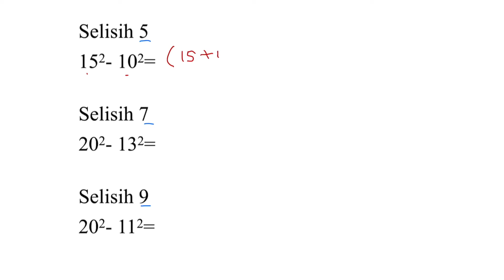JURUS CEPAT PENGURANGAN BILANGAN KUADRAT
Pada kesempatan kali ini kita akan membahas tentang Jurus Cepat pengurangan bilangan Kuadrat.

# trikmudah
# Matematika dasar
# trikmatematika